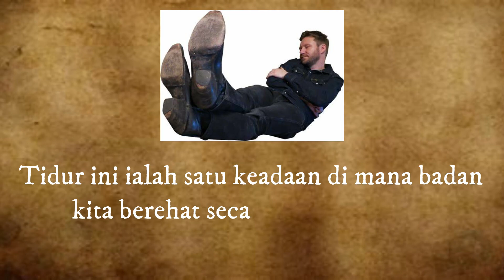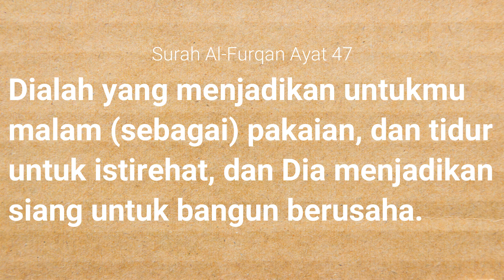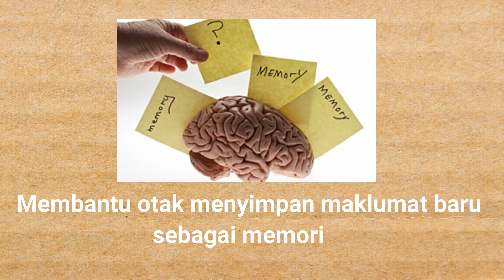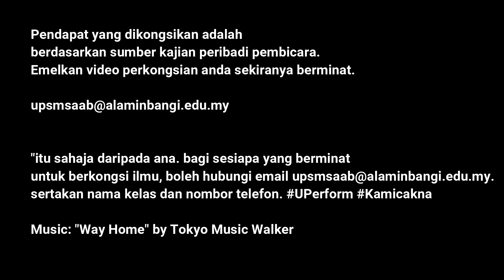KEPENTINGAN TIDUR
Kepentingan tidur adalah keadaan rehat badan semula jadi yang dialami seluruh dunia fauna. Selain daripada merehatkan badan tujuan tidur tidak jelas sepenuhnya, sebaliknya masih menjadi titik tengah kaji selidik yang berterusan.
Bolehkah kita tidak tidur semalaman?
Mari kita dengar perkongsian tentang kepentingan tidur oleh Wan Syifaa Halyani dari kelas 4 Ibnu Khaldun di Instagram buletin Alabang dan Youtube Alabang Production sekarang!